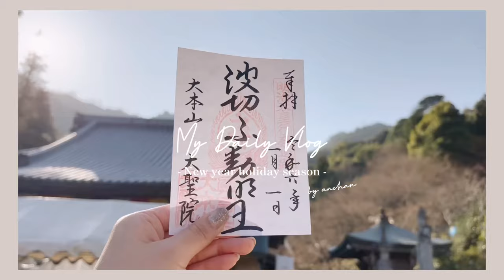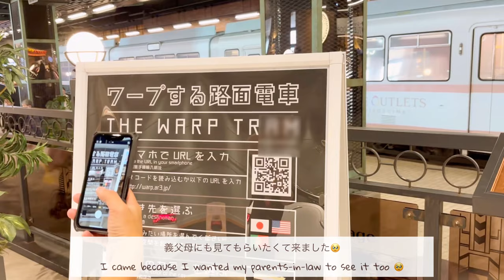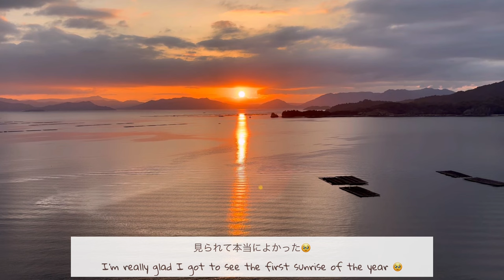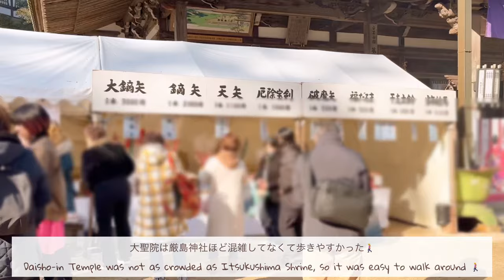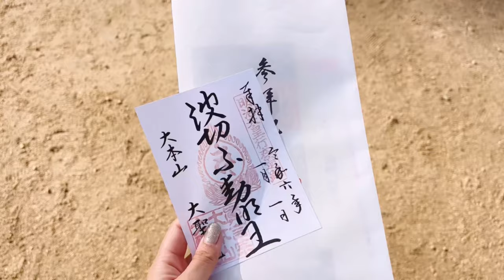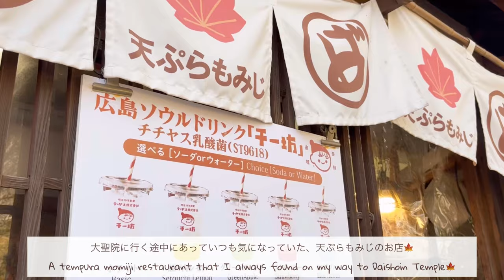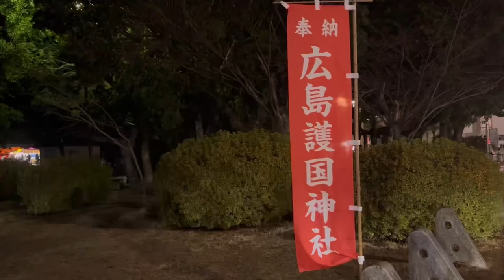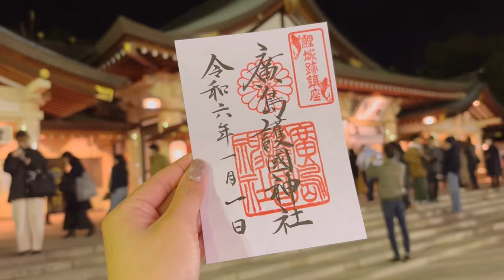〔 vlog 〕広島で過ごす初めての年末年始🎍｜夫婦ふたり暮らし｜宮島食べ歩き｜大聖院の初詣⛩️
広島に引っ越してきてから
初めての年末年始は、
義父母が広島まで遊びに来てくれて
一緒に過ごしました🎍☀️

今年も義母手作りのおせちが
食べられて幸せでした🤤🤍

0:30 本編

1:03 THE OUTLETS 広島
1:07 あなご海鮮処 安芸乃
8:31 大聖院
10:57 天ぷらもみじ
12:28 ぺったらぽったら本舗
14:59 広島護国神社

普段はmerrylatteというショップの
ディレクターをしていて、